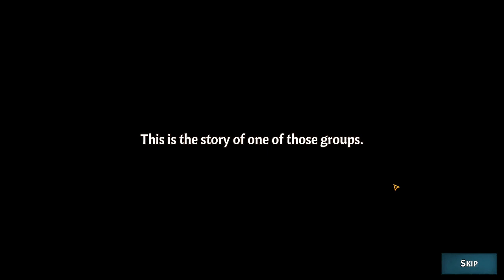Act One: New DLC Dropped~! | Across the Obelisk: Sands of Ulminin #1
Love me some rogue-like.